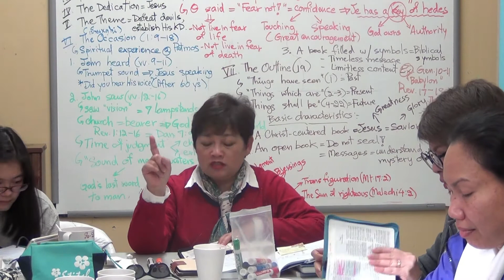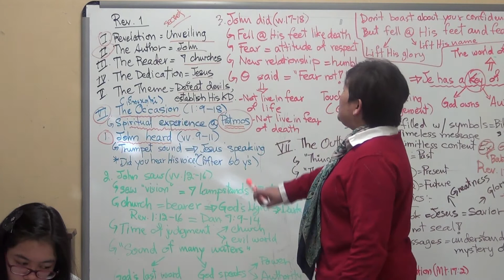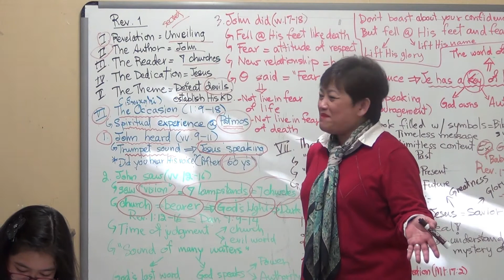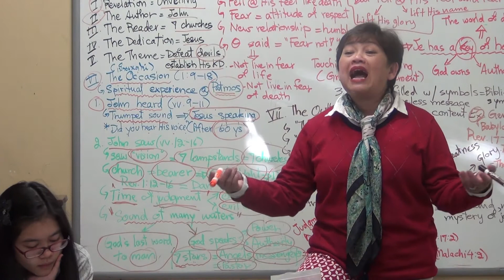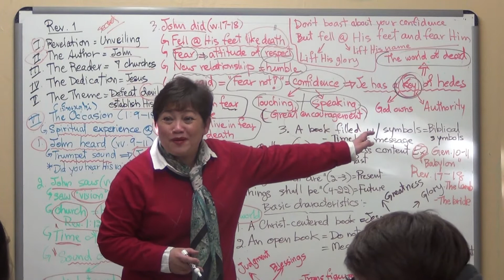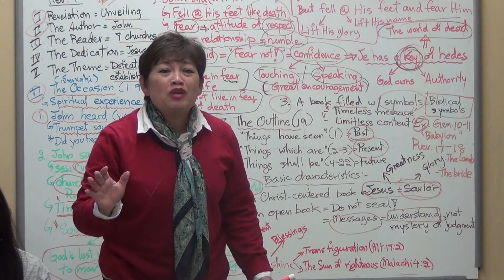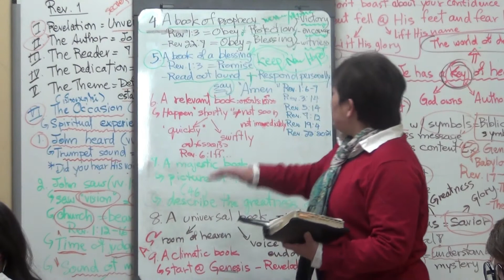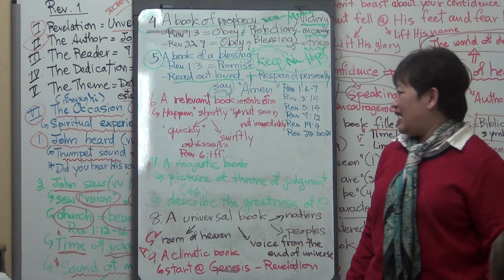Revelation wk3 02:06:16